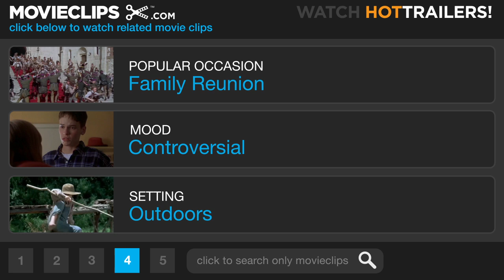But I'm a Cheerleader (4/12) Movie CLIP - Rediscovering Your Gender Identity (1999) HD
CLIP DESCRIPTION:
The students at True Direction take a gender identity course.

FILM DESCRIPTION:
In this satire, parents who are worried that their children might not be walking the straight and narrow path discover a rehabilitation camp designed to curb alternative lifestyles. Megan (Natasha Lyonne), a high school student and member of the cheerleading squad, seems like an ordinary enough teenage girl, but her habit of honestly expressing herself and lack of romantic enthusiasm for her boyfriend convince her very repressed parents, Peter (Bud Cort) and Nancy (Mink Stole), that Megan is becoming a lesbian. So Megan is shipped off to True Directions, a camp for gay and gay-leaning teens, where Mary Brown (Cathy Moriarty) attempts to deprogram kids with homosexual tendencies. The first step in the process is to get each teen to admit to their homosexuality, which Megan is loath to do, since she doesn't believe she's a lesbian -- or at least she didn't think so before she met her new friend Graham (Clea DuVall), who seems quite sure that she likes girls. Meanwhile, Mary's son Rock (Eddie Cibrian) may be exempt from the camp's activities, but he turns more than a few heads among True Directions' male inmates. Noted female impersonator RuPaul appears as a camp guide, and Julie Delpy has a cameo as a "lipstick lesbian."

CREDITS:
Cast: Dante Basco, Eddie Cibrian, Joel Michaely, Kip Pardue, RuPaul, Clea DuVall, Melanie Lynskey, Natasha Lyonne, Cathy Moriarty, Katrina Phillips, Katharine Towne
Director: Jamie Babbit
Producers: Effie Brown, Michael Burns, Marc Butan, Leanna Creel, Andy Kaplan, Donald Kushner, Peter Locke, Alexis Magagni-Seely, Andrea Sperling
Screenwriters: Brian Wayne Peterson, Jamie Babbit